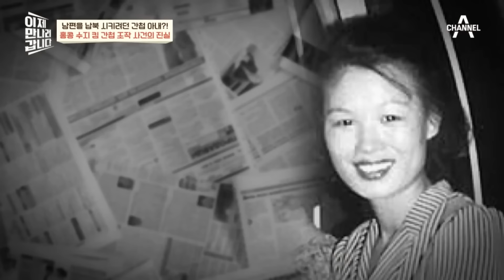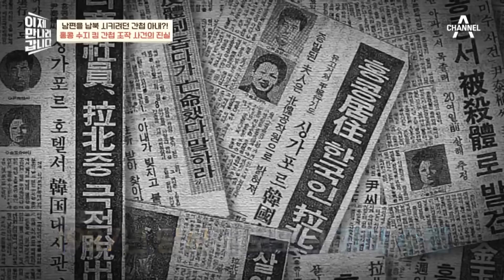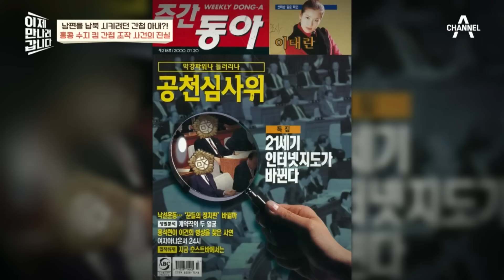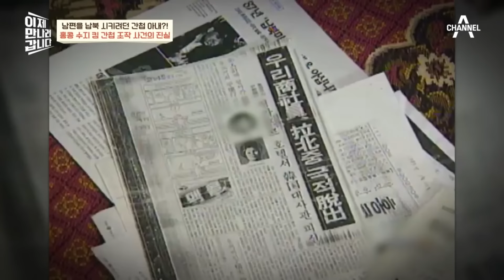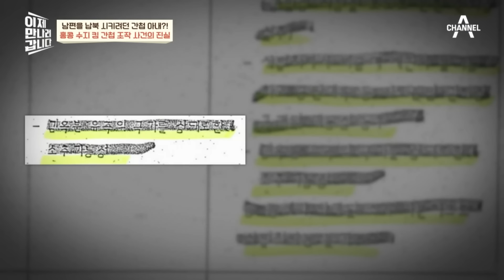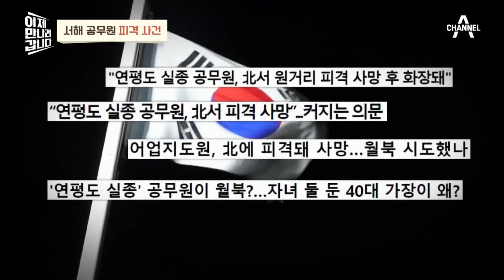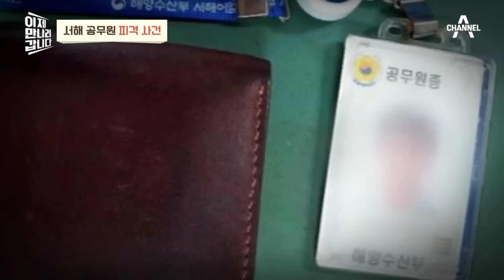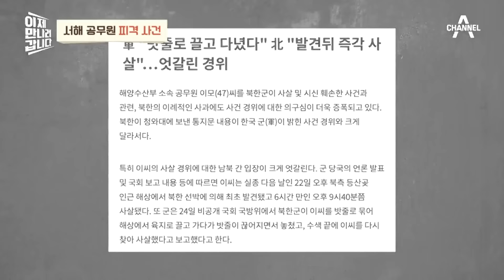[부칸썰] 남편을 납북시키려던 북파 공작원 아내?!💥 김옥분 씨의 죽음과 사건의 충격적 진실 | 이만갑 1시간 몰아보기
00:00 남편을 납북시키려던 간첩 아내의 진실(510회)
16:29 서해 공무원 피격 사건(543회)
32:47 대한민국 국정원 요원 살해 사건(613회)